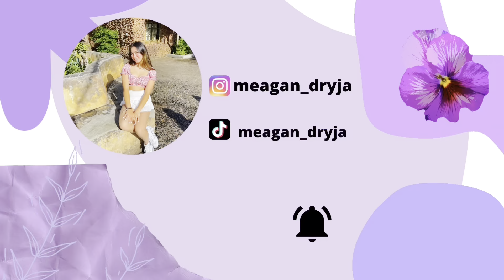Eating Filipino food with my niece